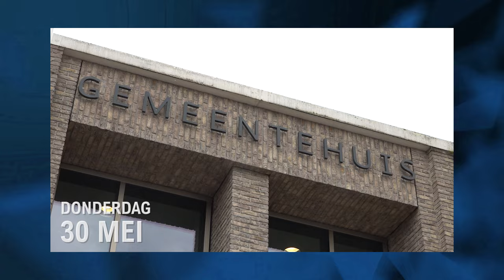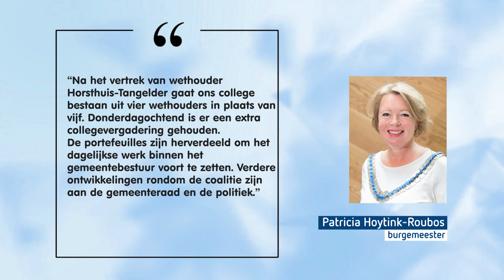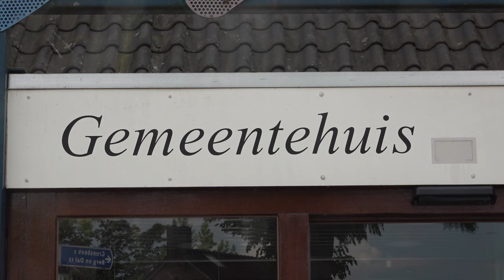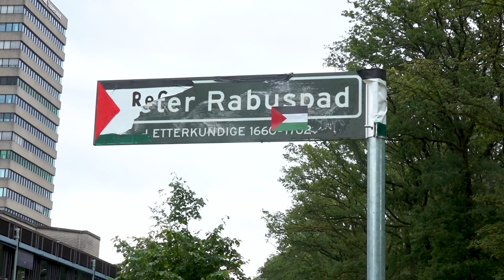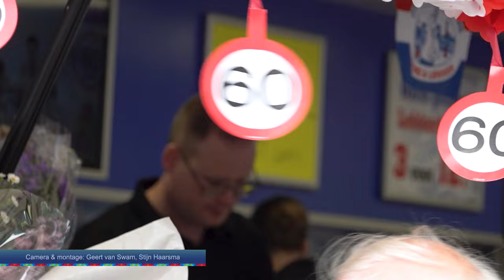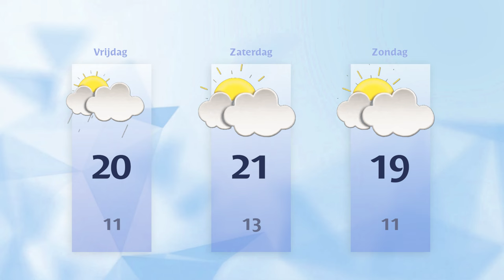Donderdag 30 mei 2024 || RN7 REGIONIEUWS